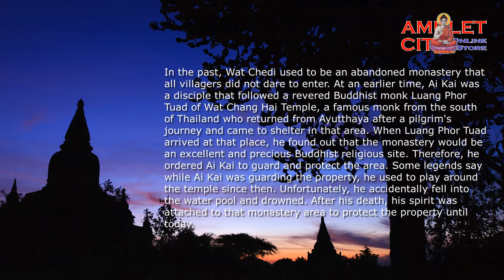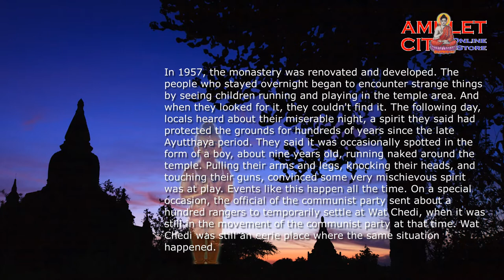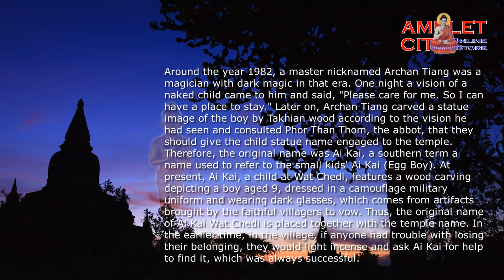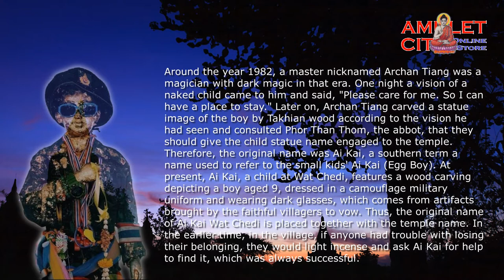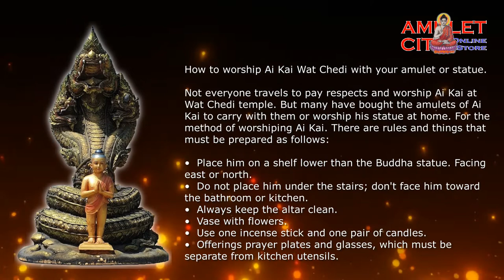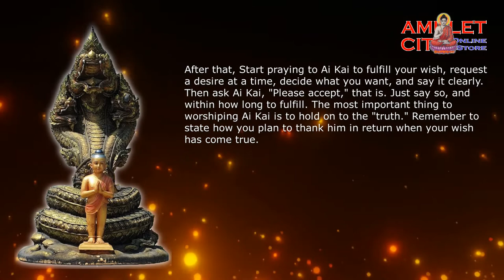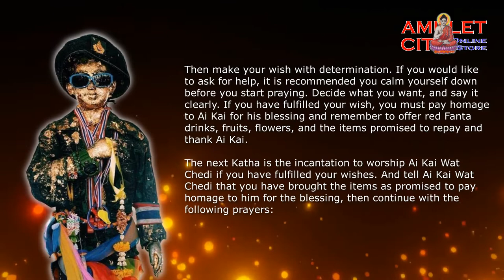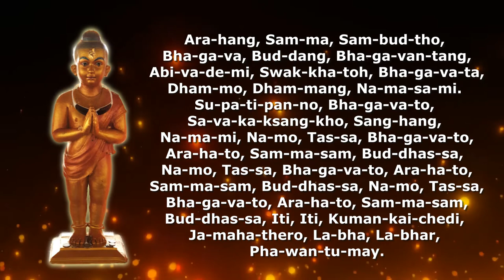The Story of Ai Kai @ Wat Chedi & Katha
For those who worship Ai Kai in the temple. Buy flowers, incense sticks, candles, and gold leafs according to your faith before lighting: light three incense sticks and candles. Pray to the Triple Gems. Recite Namo Tassa three times to the Lord Buddha, then continue with the following prayers:

It-ti, It-ti, Kuman-Kai-chedi, Ja-maha-thero, La-bha, La-bhar, Pha-wan-tu-may.

The next Katha is the incantation to worship Ai Kai Wat Chedi if you have fulfilled your wishes. And tell Ai Kai Wat Chedi that you have brought the items as promised to pay homage to him for the blessing, then continue with the following prayers: